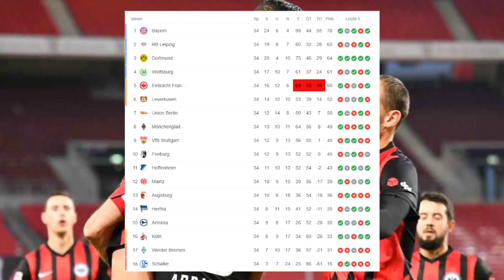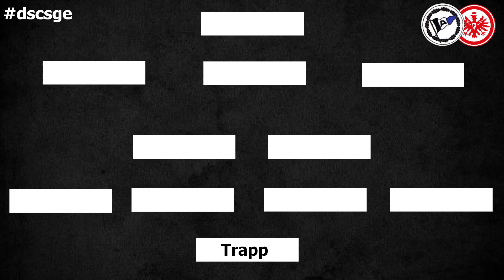Arminia Bielefeld vs. Eintracht Frankfurt / Gegnervorstellung zur Eintracht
Kooperationspartner:

Superbowl Bielefeld

Fanpuls

Mein Equipment

Tastatur + Maus

Softboxen

Ringlicht

Mikrofon

Webcam

Monitor 1

Monitor 2

HP LP2275w